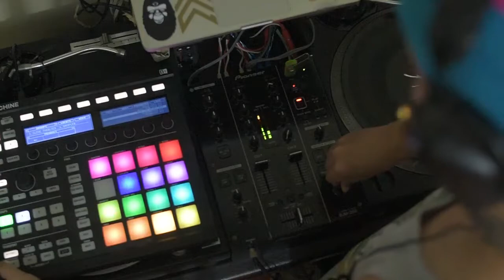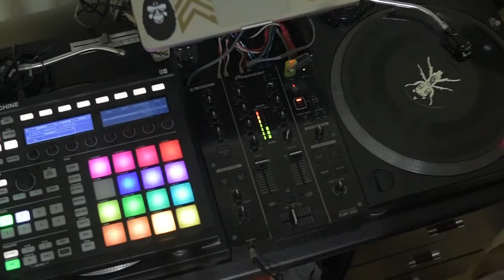Mas gusto mo sya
Another classic flip from the one and only